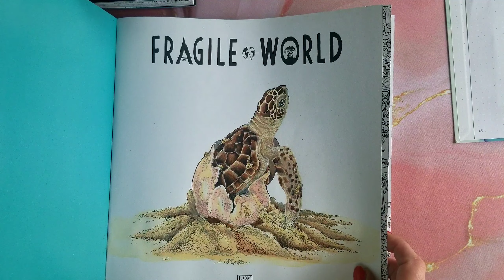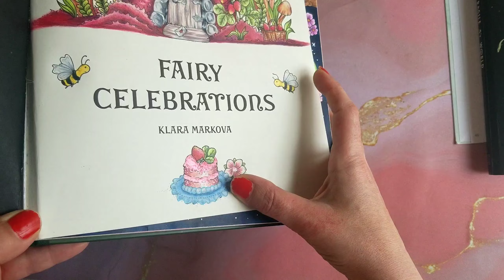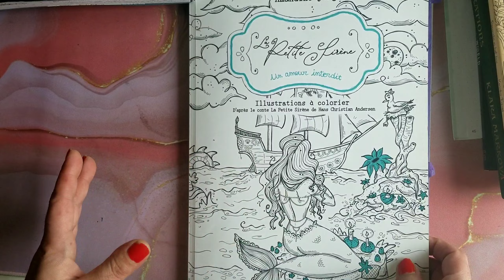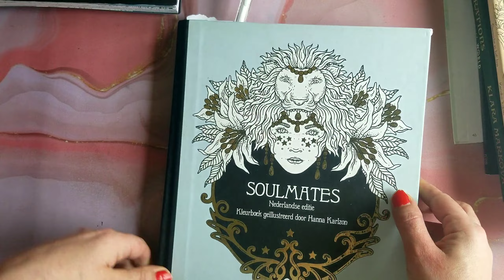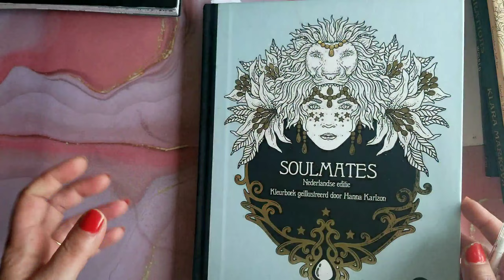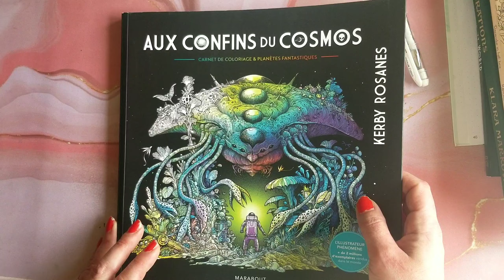Coloriages terminés Avril 2023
Coucou on se retrouve pour la vidéo mensuel des colos terminés 😉.
J'ai peu colorier ce mois ci ,mais j'espère que cette vidéo vous plairas 😉